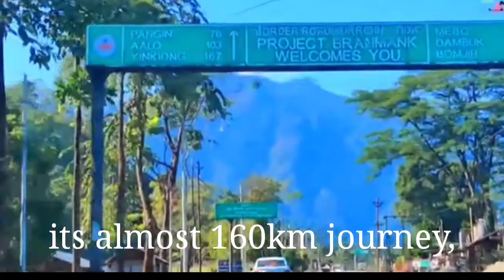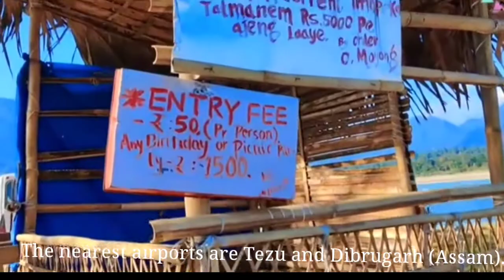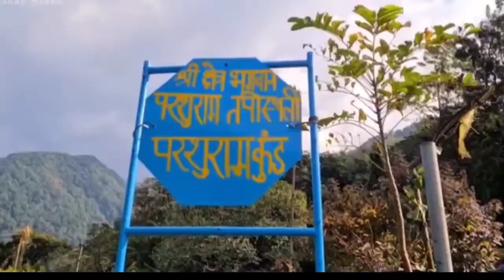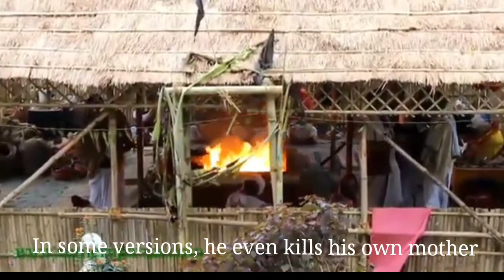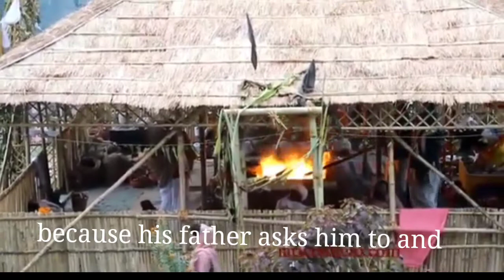parsuramkund-Arunachal pradesh৷৷ Golden pagoda৷world highest Budha Statue৷world biggest Budha statue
golden pagoda eco resort price
golden pagoda eco resort booking

Holliwoodcut